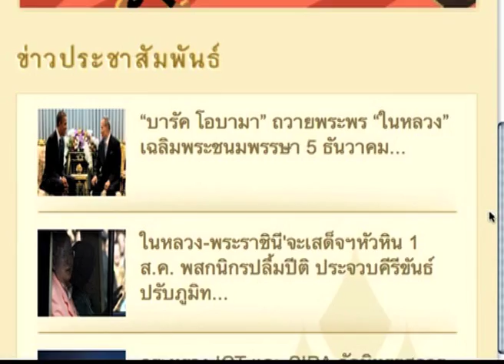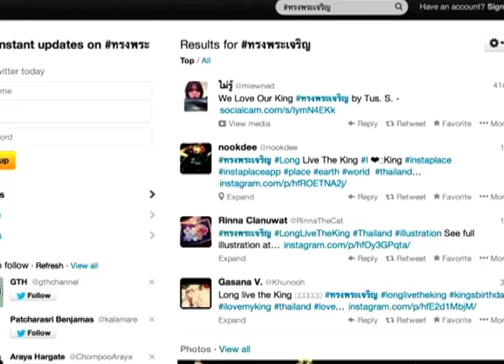MCOT DOT NET Ep.172 เฉลิมพระเกียรติ 86 พรรษา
5 ธันวาคม 2556 : เฉลิมพระเกียรติ 86 พรรษา